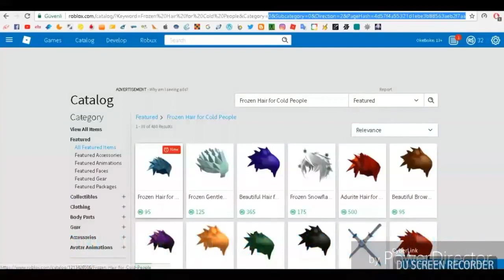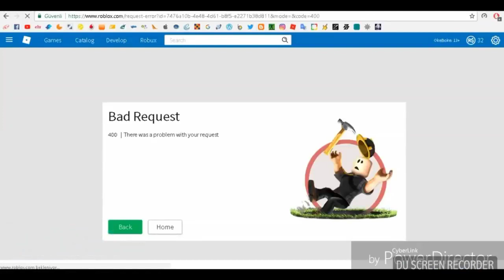How to Get Free Roblox Hair Get Roblox Hair For Free How to Get Roblox Hair For Free 2018